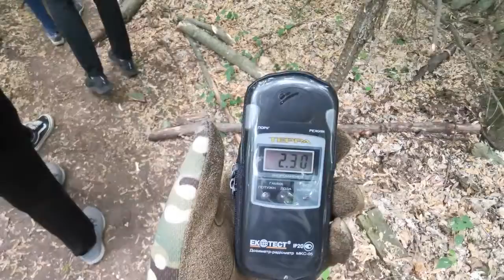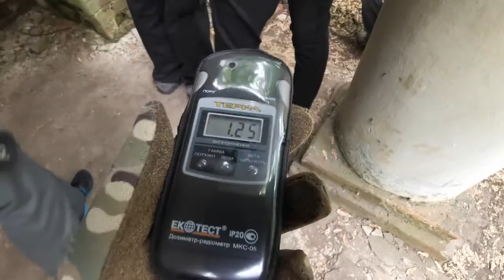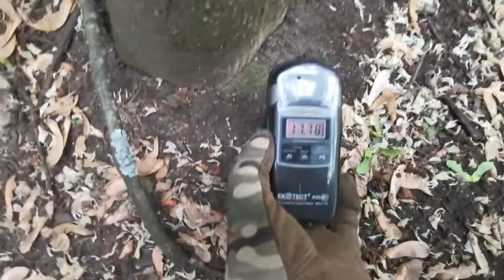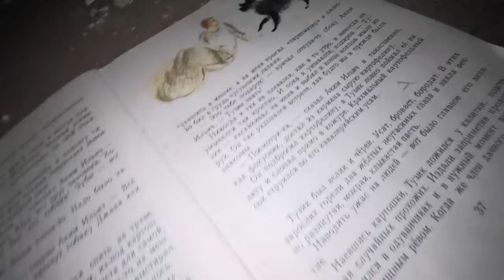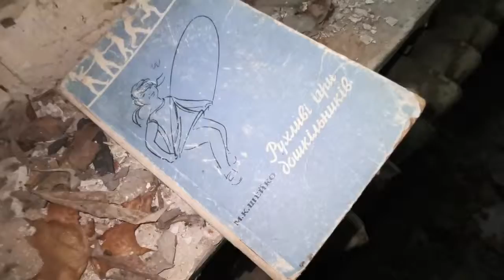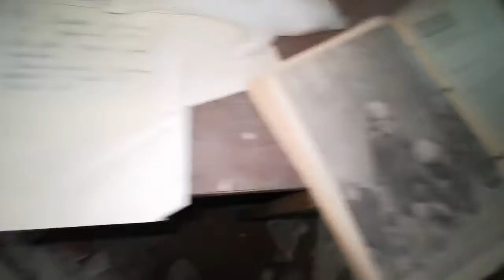Chernobyl Pictures - Watch Now!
Chernobyl Pictures

On 26 April 1986, Reactor No. 4 at the Chernobyl Nuclear Power Plant exploded after unsanctioned experiments on the reactor by plant operators were done improperly and the operators lost control. The loss of control was due to a design flaws of the RBMK reactor, which make it unstable when operated at low power, and prone to thermal runaway where increases in temperature increase reactor power output.[9][10]

Chernobyl Pictures was evacuated soon after the disaster. The base of operations for the administration and monitoring of the Chernobyl Exclusion Zone was moved from Pripyat to Chernobyl. Chernobyl currently contains offices for the State Agency of Ukraine on the Exclusion Zone Management and accommodations for visitors. Apartment blocks have been repurposed as accommodations for employees of the State Agency. The length of time that workers may spend within the Chernobyl Exclusion Zone is restricted by regulations that have been implemented to limit radiation exposure.

The city has become overgrown and many types of animals live there. According to census information collected over an extended period of time, it is estimated that more mammals live there now than before the disaster.[11]

Chernobyl Pictures will remain uninhabitable for thousands of years due to elevated levels of background radiation, guided tours of the exclusion zone are possible.

In 2003, the United Nations Development Programme launched a project, called the Chernobyl Recovery and Development Programme (CRDP), for the recovery of the affected areas.[12] The program, initiated in February 2002, based its activities on the Human Consequences of the Chernobyl Nuclear Accident report recommendations. The main goal of the CRDP's activities is supporting the efforts of the Government of Ukraine to mitigate the long-term social, economic, and ecological consequences of the Chernobyl disaster. CRDP works in the four areas of Ukraine that have been most affected by the Chernobyl nuclear accident: Kiev Oblast, Zhytomyrska Oblast, partially Kiev, Chernihivska Oblast, and Rivne Oblast. In 2016 the "New Safe Containment Shield" was placed on the damaged reactor to stop the flow of radiation. As of today visits are allowed to Chernobyl, but limited by strict rules. Visitors will pass areas of high radiation and cannot enter buildings.